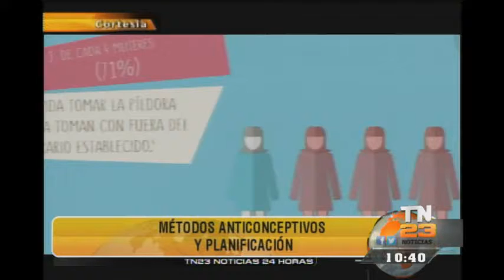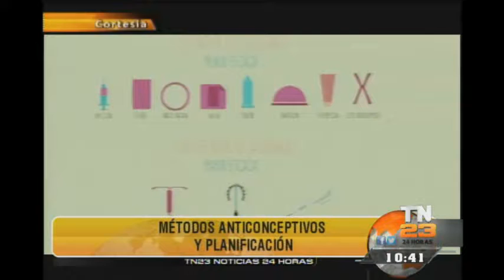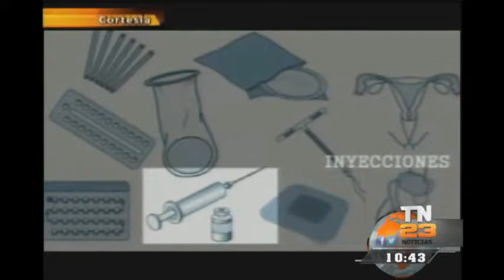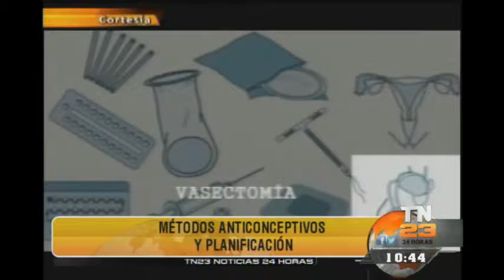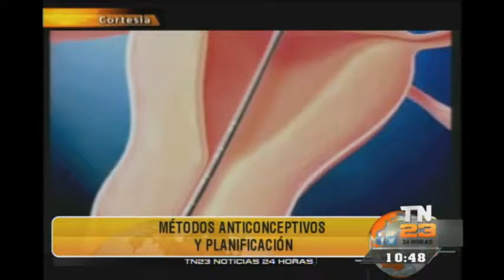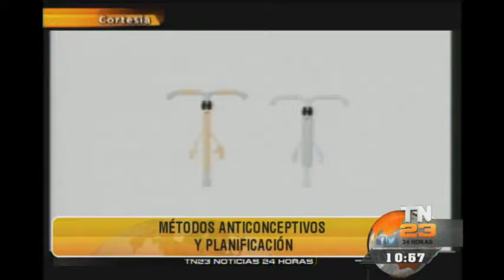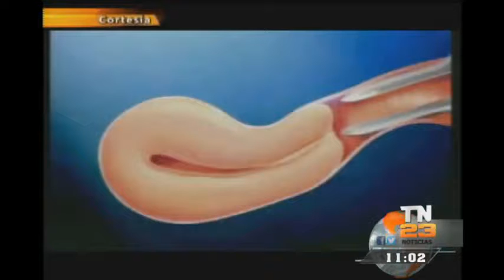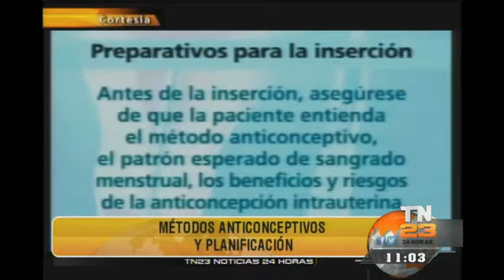Tn23: Por su Salud: Programa del 28 de junio de 2016